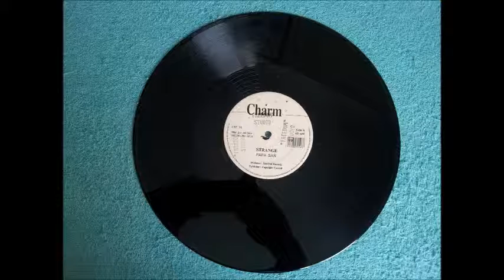Papa San Strange